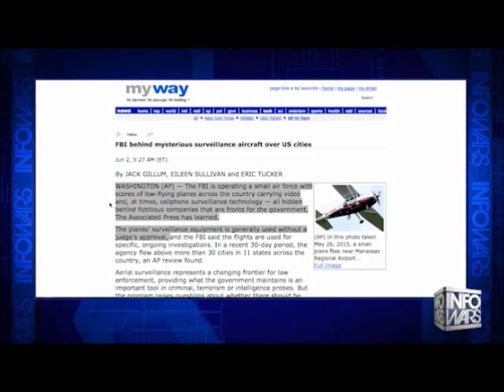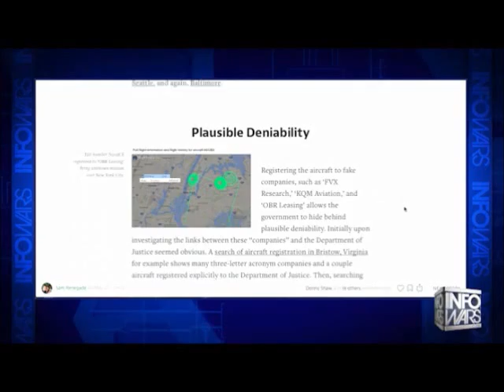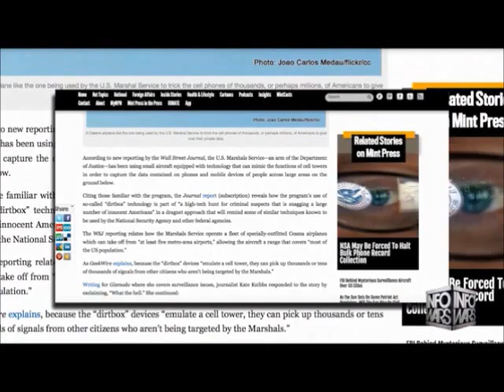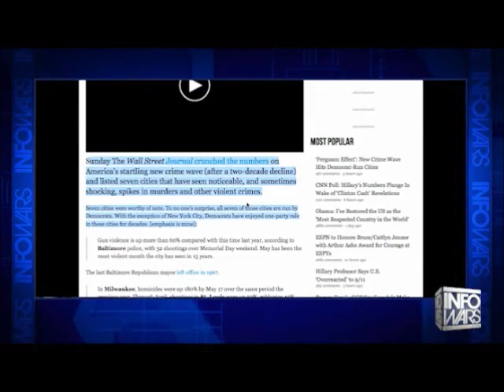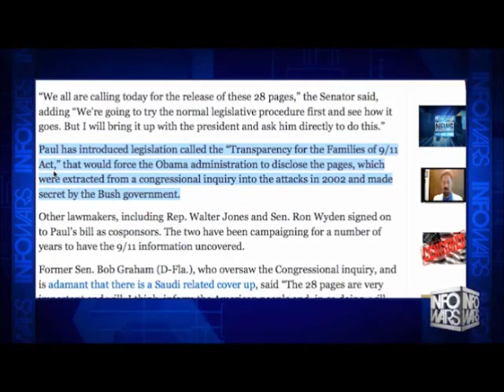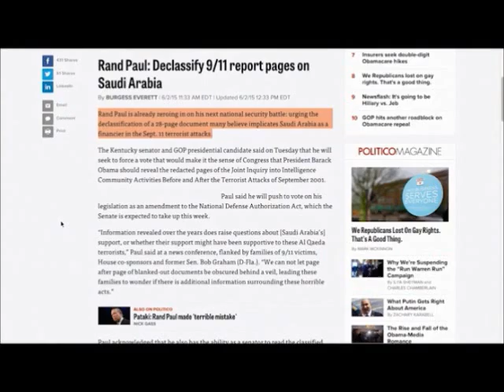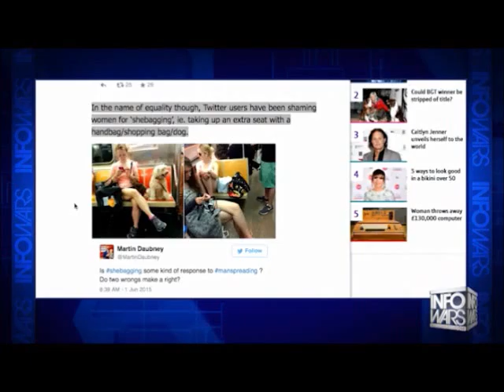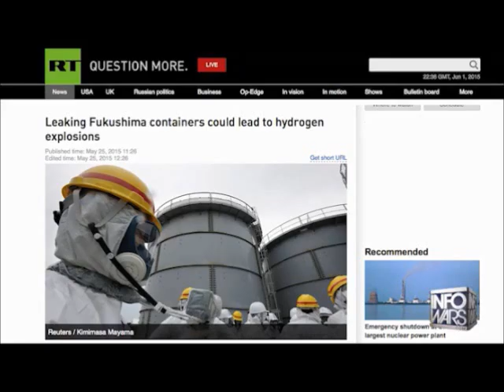INFOWARS Nightly News June 2nd 2015 No Commercials